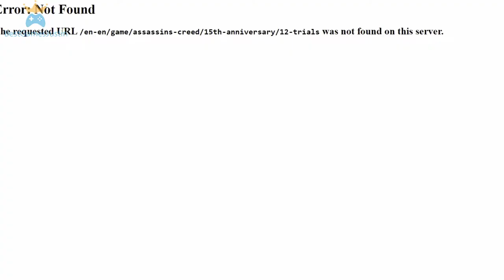Assassin's Creed 15th Anniversary ALL HUGE ANNOUNCEMENTS in 2 minutes. NEW AC VALHALLA UPDATES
Assassin’s Creed 15th Anniversary Celebration
Assassin’s Creed: 15th Anniversary Kickoff